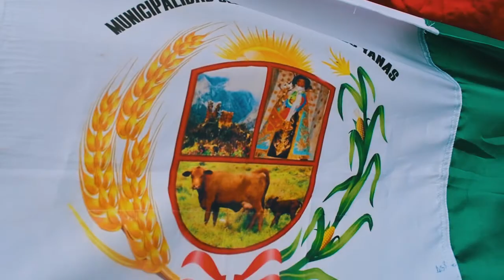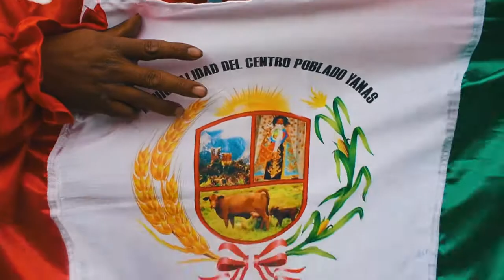DANZA DE LOS NEGRITOS DEL CENTRO POBLADO DE YANAS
Festividades navideñas, en la tradicional víspera de la "Danza de los Negritos", realizado en el distrito de Huacchis, provincia de Huari, región Áncash.